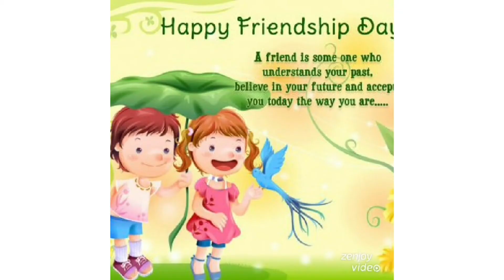7 August 2022